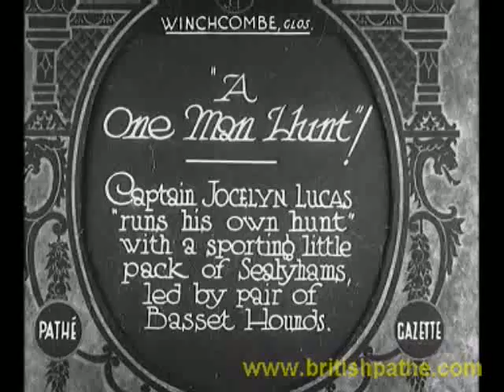"A_ONE_MAN_HUNT"!(1).mp4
Sir Jocelyn Lucas Hunting with Sealyhams in the 1930's